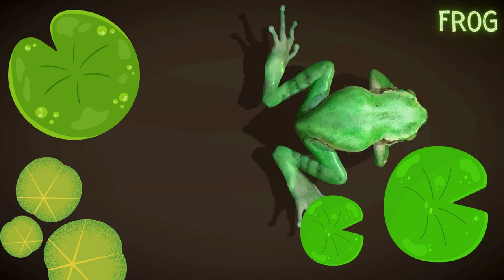Ep 3. Amazing Animals 🐾 | Whispers of the Wild & Animal Sports Challenge! 🏅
Jump into a wild adventure with the Planet Play Pals in our newest episode, "Amazing Animals: Animal Olympics & Whispers of the Wild!" 🌍🐰 Aimed at curious explorers aged 3-12, this episode takes us on an exciting journey to meet some of the most incredible animals that roam our planet.

🦌 Whispers of the Wild: First, we'll dive into the enchanting story of "Whispers of the Wild," where we follow the gentle footsteps of deer, the playful leaps of frogs, the quiet hops of rabbits, and the industrious work of beavers. This tale weaves together the lives of these amazing creatures, showcasing their unique traits and the beauty of nature's harmony.

🏅 Animal Olympics: Then, get ready for the thrilling "Animal Olympics," where our athletic stars, including frogs, kangaroos, snow leopards, eagles, albatrosses, and hummingbirds, showcase their incredible skills. Who will jump the highest, run the fastest, and fly the farthest? Cheer on your favorite animal athletes in this spectacular display of agility and strength.

📚 If you're amazed by the animal kingdom and can't wait for more adventures, don't forget to hit the like button, share this video with your fellow young explorers, and subscribe to Planet Play Pals. Let's continue our journey of discovery and fun together!

0:00 Intro
1:15 Emily's Animal Friends: Whispers of the Wild
1:38 Emily's friend Deer
3:02 Emily's friend Frog
4:28 Emily's friend Rabbit
5:35 Emily's friend Beaver
8:01 The Animal Olympics
8:39 The Great Leap
10:41 The Air Acrobatics Challenge
13:59 Outro